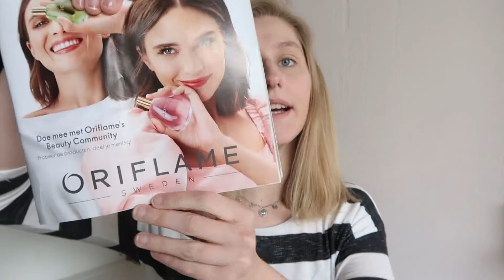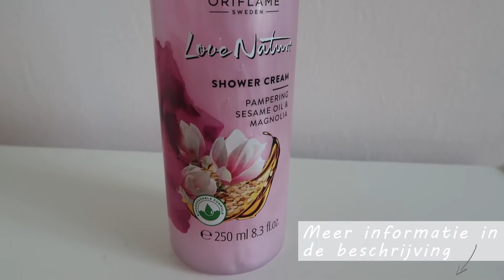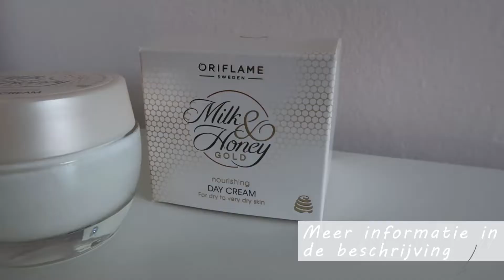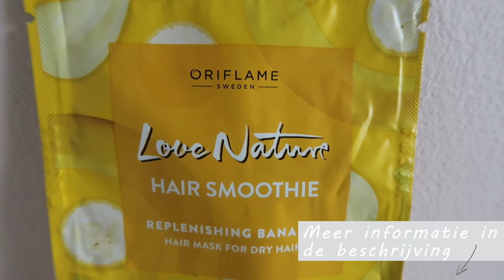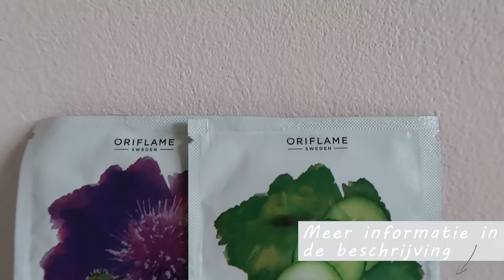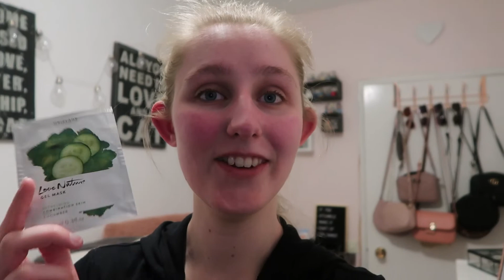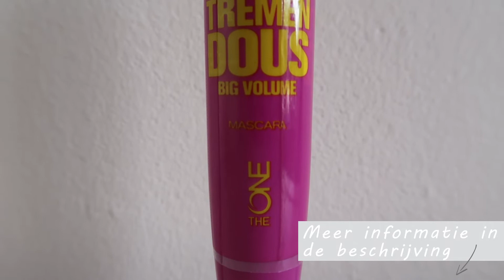ORIFLAME PRODUCTEN TESTEN 💦✨| Tessa Jansen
Ik heb super leuke PRODUCTEN opgestuurd gekregen van ORIFLAME. In deze video vertel ik jullie wat mijn MENING is over deze producten.

** Deze video is NIET gesponsord, ik heb de producten gekregen, maar alles wat ik vertel is mijn EIGEN mening **

• PRODUCTEN •

LOVE NATURE SHOWER CREAM
Heerlijk geurende, parelige douchecrème, verrijkt met natuurlijke sesamolie en magnolia-extracten. Rijk aan voedingsstoffen en antioxidanten. Geurend naar een fris bloemenboeket tegen een achtergrond van musk en sesamolie. Biologisch afbreekbare samenstelling.

MILK & HONEY SHOWER CREAM
Deze moisturising shower cream is een luxe douchecrème verrijkt met organische extracten van melk en honing. Reinigt mild en hydrateert voor een zachte, soepele huid die is doordrenkt van de heerlijke Milk & Honey-geur.

MILK & HONEY DAGCRÈME
Deze voedende dagcrème levert onmiddellijke hydratatie, dat de hele dag duurt met het luxe, rijke vleugje romige verwennerij en de organisch verkregen extracten van melk en honing.

BANENEN HAARMASKER
Deze haarsmoothie bevat natuurlijk bananenextract dat droog haar helpt hydrateren, en is de perfecte toevoeging op jouw haarverzorgingsroutine. De smakelijke formule met heerlijke geur is biologisch afbreekbaar, vrij van siliconen, pH-neutraal en dermatologisch getest.

AVOCADO HANDCRÈME
Hydraterende handcrème met avocado-olie.

SOAP BAR
Transparante, hartvormige roze zeep met een intense geur van rozen. Kan zowel voor handen als huid gebruikt worden.

MASKER KOMKOMMER
Love Nature Gel Mask Cucumber is een verfrissend, verkoelend gelmasker met natuurlijke komkommer om de huid te revitaliseren. Rijk aan vitamine C, helpt hydrateren en herstellen. Geschikt voor de gecombineerde huid. Dermatologisch getest.

MASKER BLOEMEN
Love Nature Clay Mask Burdock is een reinigend masker met kliswortel om de huid te zuiveren. Hydraterend kliswortelextract is rijk aan plantaardige tanninen die de huid reinigen. Geschikt voor de vette huid. Dermatologisch getest.

PROTECTING BALM
Intensief voedende en hydraterende balm voor de zeer droge huid van gezicht, lippen en lichaam.

GEZICHTSSERUM REVITALISING SERUM
NovAge Time Restore Revitalising Serum is een toegewijde beautybooster. Dit zijdezacht serum hydrateert intensief, maakt de teint mooier en stimuleert de natuurlijke uitstraling, voor een gezicht dat er compleet verfrist, vernieuwd en verjongd uitziet.

GEZICHTSSERUM LIFTING CONCENTRATE SERUM
Zijdezacht superserum, aangedreven door gepatenteerde AspartoLift en TriPeptide Complex. Verstevigt, lift en verbetert de elasticiteit en vermindert rimpels, voor meer gevormde gezichtscontouren naarmate de tijd verstrijkt. Egaliseert onmiddellijk en perfectioneert optisch. Met een zachte geur.

PARFUM AMBER ELIXIR MYSTERY
Amber Elixir Mystery ontsluiert de geheimen van de betoverende rode amber uit de Baltische Zee, met een diepe, mysterieuze schoonheid. Het bevat ook de zeldzame rode lelie.

PARFUM DARE TO SHINE
Straal met deze elegant bloemige, fruitige geur met noten van solar tiare bloem.

MASCARA
Extreem volume voor langere, dikkere, zwartere wimpers en waanzinnige ogen.

NAGELLAK
Een spectrum aantrekkelijke kleuren en glanzende finishes voor je nagels.
Colour Coverage Technology biedt pure, opvallende kleur en het brede OC kwastje zorgt voor makkelijk en precies aanbrengen. Voor het beste resultaat twee laagjes aanbrengen.

• SOCIAL MEDIA •

• FAQ •

C a m e r a : Canon EOS M10 & Canon G7X mark II (vlogs)
E d i t : Davinci Resolve
L e e f t i j d : 23 jaar